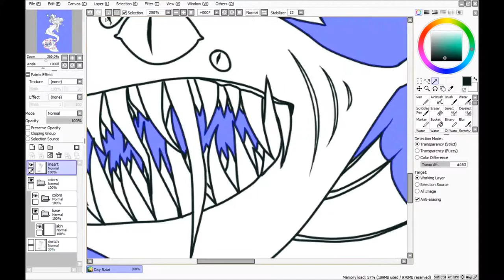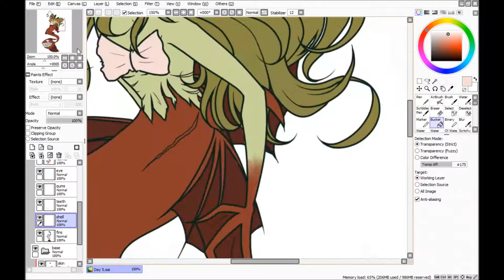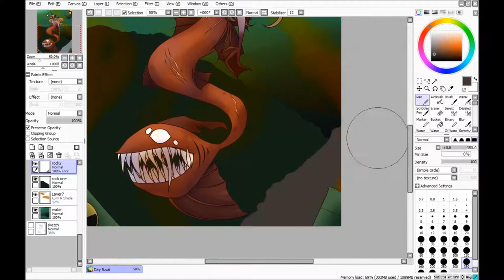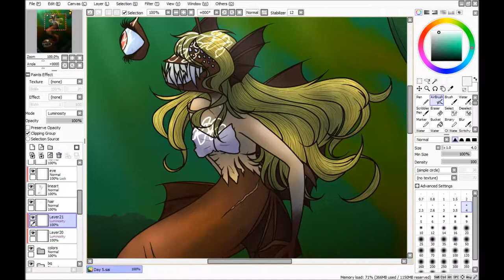[SPEEDPAINT] Goretober+Monstober Day 5 | Sea Creature + Mutation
one of my favorites so far tbh

mutated mermaid in a toxic waste dump hehe